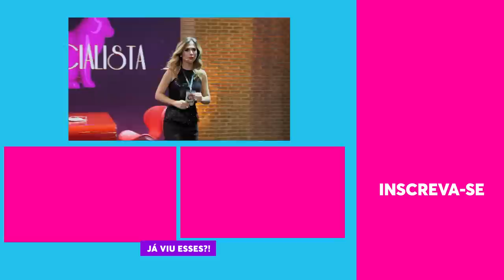Tatá Werneck Entrevista Psiquiatra | TBT Lady Night | Humor Multishow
Na faixa TBT do Multishow, Tatá Werneck entrevista um Psiquiatra. Descubra se no final das contas você também é um maluquinho igualzinho a Tatá!

📆 PROGRAMAÇÃO 📆

🎥 ASSISTA TAMBÉM 🎥